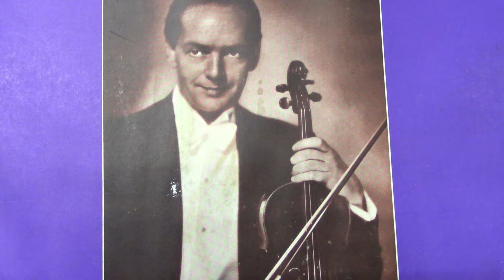Barnabas von Geczy: Die liebe lacht,die liebe weint.